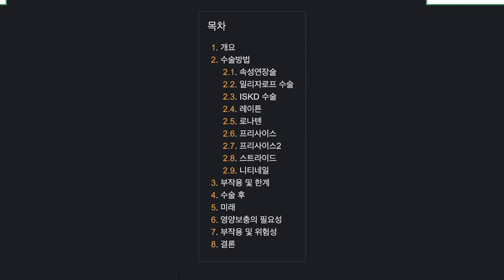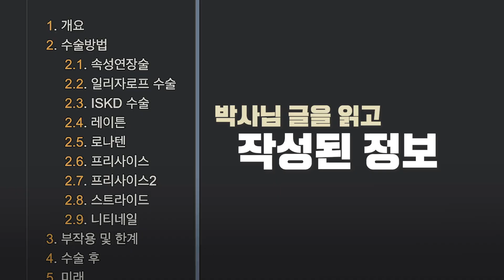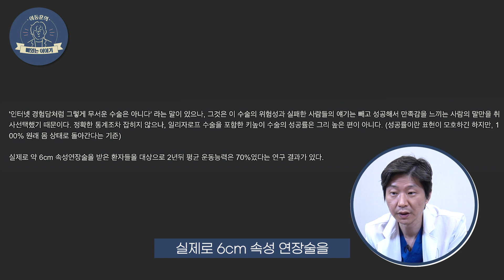(*Eng) ⌨️사지연장 진료 분야 정형외과 의사가 인터넷에 '사지연장술’ 검색해보았습니다 ⌨️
안녕하세요, 뼈있는 이야기 이동훈 입니다👨🏻‍⚕️
오늘은 인터넷에서 하지부동과 키크는 수술(키수술)의 원리인 사지연장술을 검색해보았습니다.

오늘 영상 재미있게 시청해 주시고
좋아요 와 구독 꾹💪🏻 잊지 마세요!